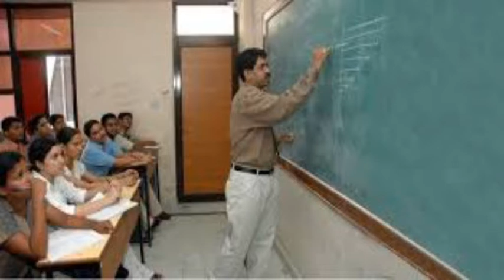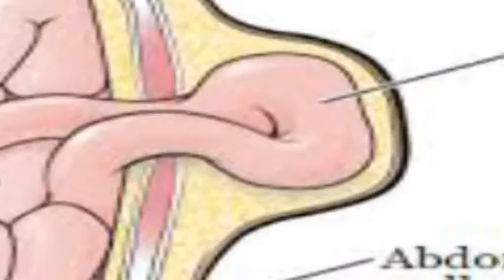जनपद भर में दिखी गंगा दशहरा की धूम फर्रुखाबाद में हजारों लोगों ने लगाई गंगा में डुबकी कई जगह किए गए